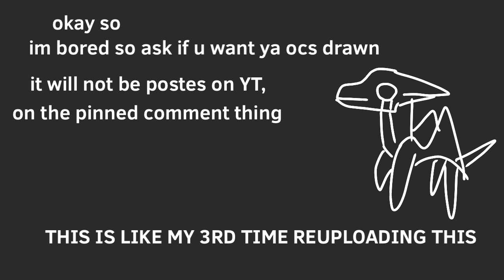okay I swear (ALSO CLOSING OC REQUESTS GOR NOW)